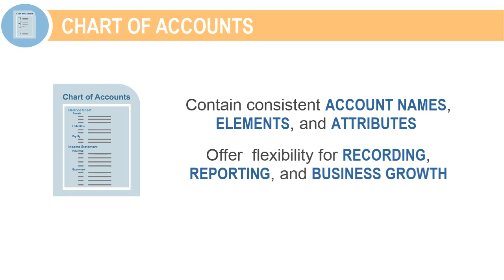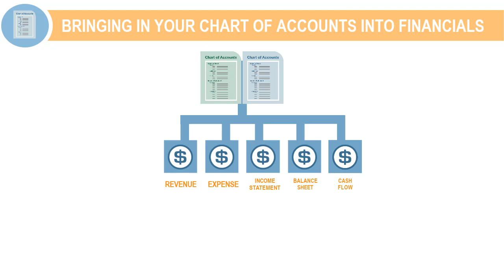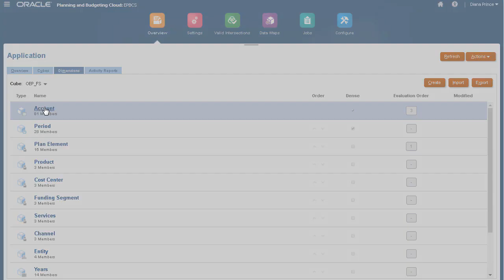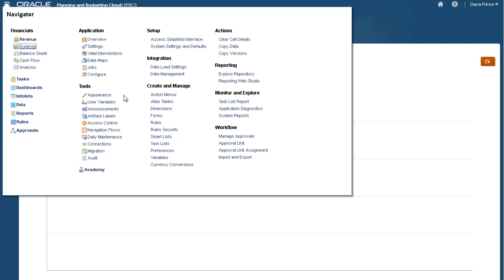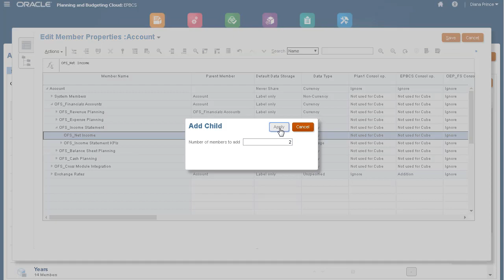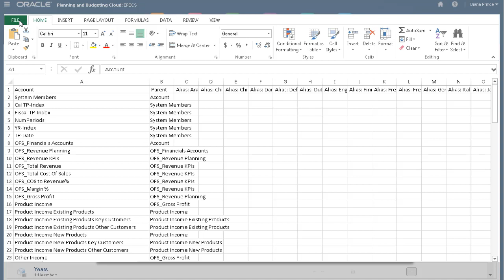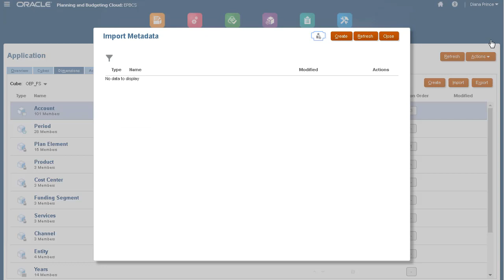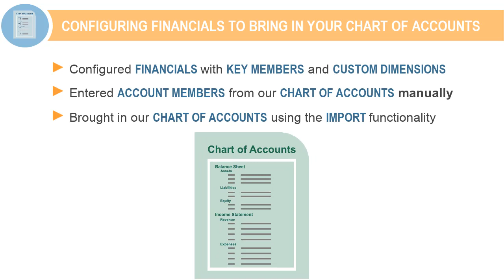Configuring Financials to Bring In Your Own Chart of Accounts in Enterprise Planning Cloud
This tutorial demonstrates how you can enable Financials to bring in your own chart of accounts and leverage out-of-the-box features.